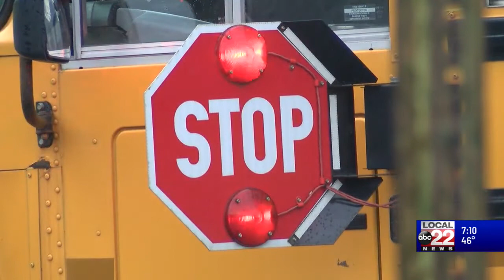Vermont students give clever names to VTrans plow trucks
Wolf Tracks, Ice Breaker, and Baby Snowda are now some of Vermont's newly-named plow trucks.